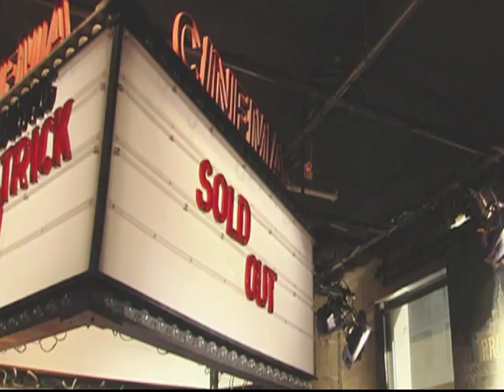Preview #458 - Americana Theatre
Americana Theatre Presents It's a Wonderful Life